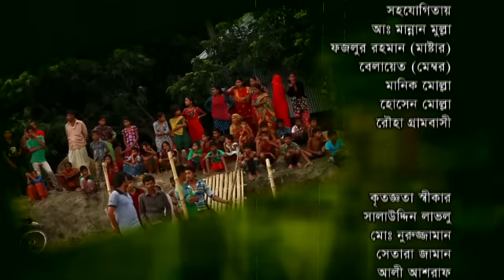Chera Pal | Bangla Natok | Aa Kho Mo Hasan | Shamim Zaman | Shagota | Babu | Kachi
Natok : Chera Pal
Directed : Shamim Zaman
Writer : Zakir Hossain Uzzal
Produced : Amina Zaman Omi
Starring : Fozlur Rahman Babu, Shamim Zaman, Aa Kho Mo Hasan, Shagota, Kochi Khandaker.
Story : Jakir HOssain Ujjol
Language : Bengali
Label : Cd Choice

এবং আপনার পছন্দের ঈদ নাটকগুলো দেখতে ক্লিক এখনি:
01. লাভ বার্ড - Apurba & Mousumi Hamid
02. জোর জব্বার - Jovan & Tasnuva Tisha
03. বউ আমার - Mosharraf Karim & Aparna
04. গল্পটা রোমিও জুলিয়েটের নয় - Arfan Nisho & Orsha
05. প্রেমহীন এ শহরে - Tausif & Nadia Nodi
06. আনমনে তুমি - Apurba, Momo & Peya Bipasha
07. নিশ্বব্দে সুর - Arfan Nisho & Mehazabien
08. প্রস্থান - Chanchal Chowdhury & Sabnam Faria
09. ঝগড়াটে যুগল - Zahid Hasan & Tanjika
10. সহজ সরল ছেলেটা - Arfan Nisho & Sharlin Farzana
11. নীল আবরণ - Siam, Mehazabien & Tausif
12. সাক্ষী মজিদ - Aa Kho Ma Hasan & Momo